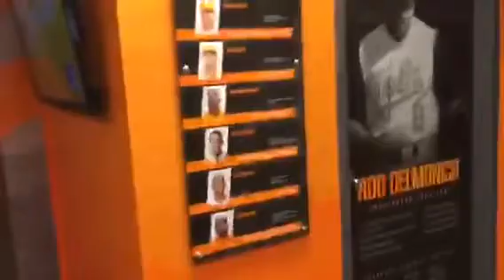Tennessee volunteers baseball and spring game April 13 2019